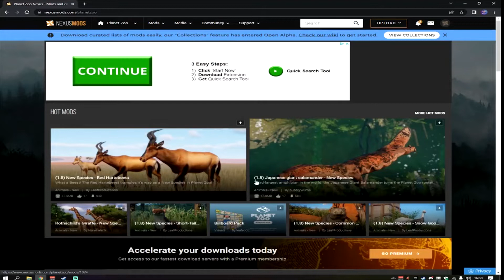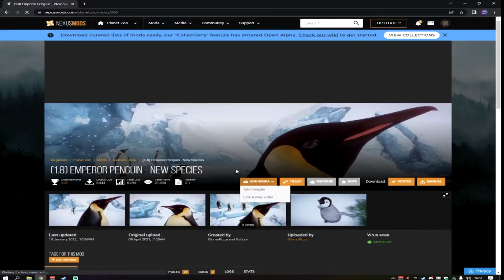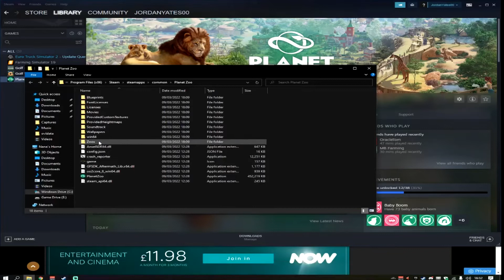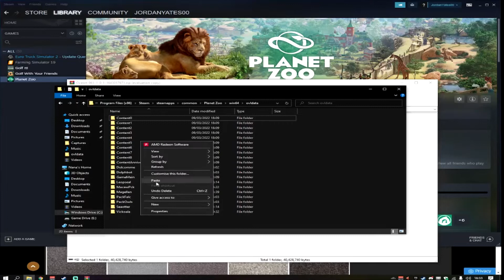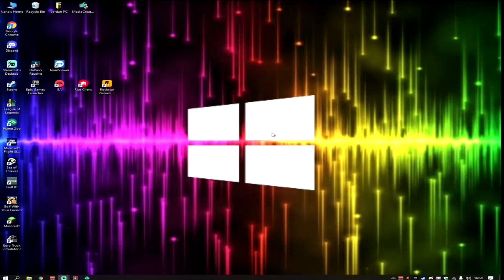How to download mods for planet zoo 2022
I will show you how to easily downloads mods for planet zoo in 2022